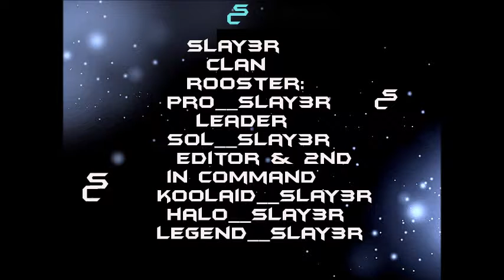Slay3r CLAN's Rooster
this shows all the members of SC.hope u enjoy:)